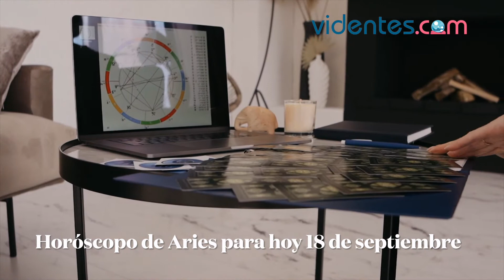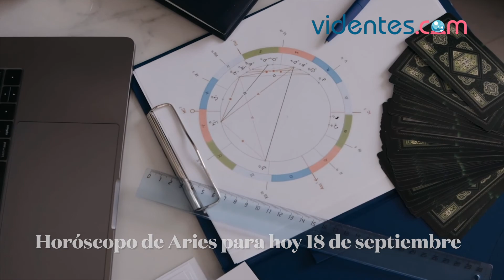HORÓSCOPO DIARIO 🔥🌝🌔 ARIES ♈️ SÁBADO, 18 DE SEPTIEMBRE DE 2021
Horóscopo de hoy, sábado 18 de Septiembre de 2021. El horóscopo para hoy: descubre tu futuro gracias a mi horóscopo diario para ti.